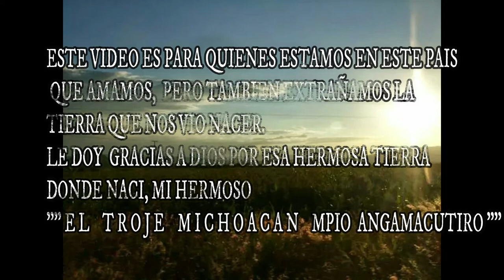MEXICO LINDO Y QUERIDO ( cover by ERi )